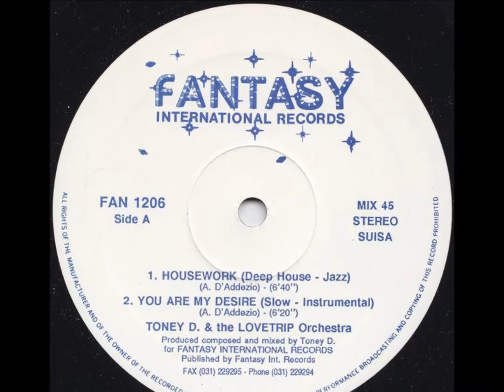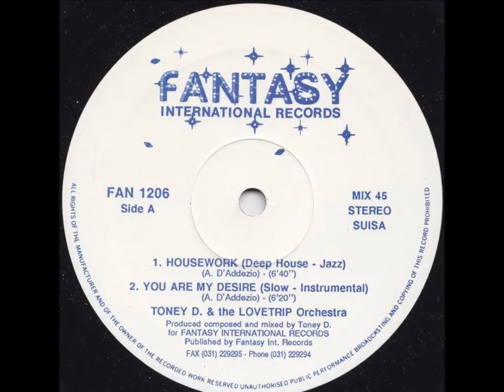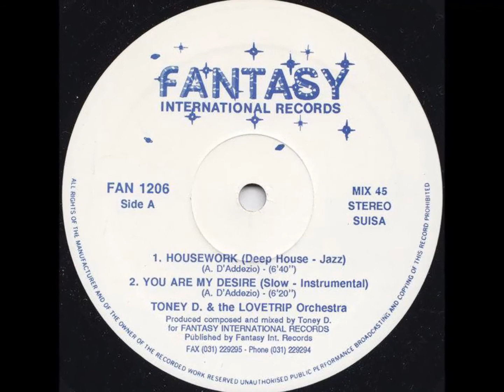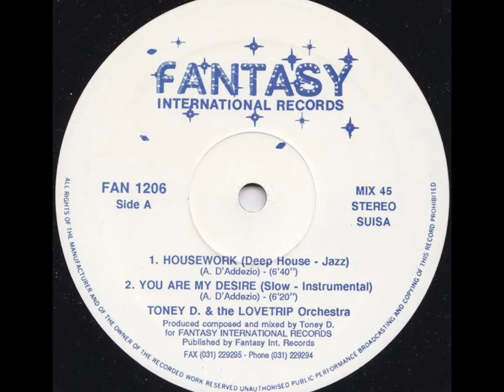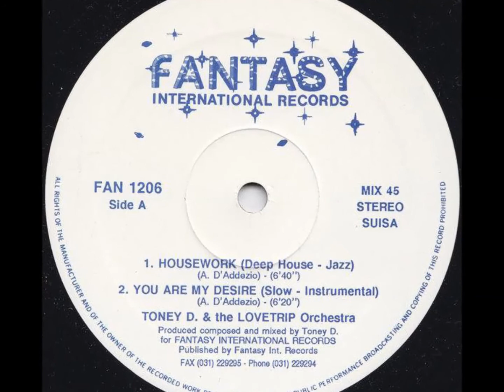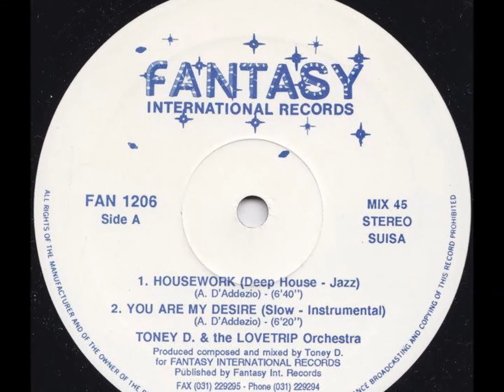Toney D & The Lovetrip Orchestra - Housework (Deep House - Jazz)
Buy vinyl sound better